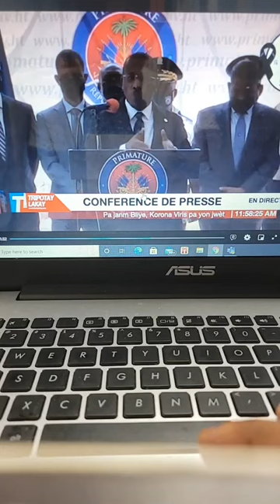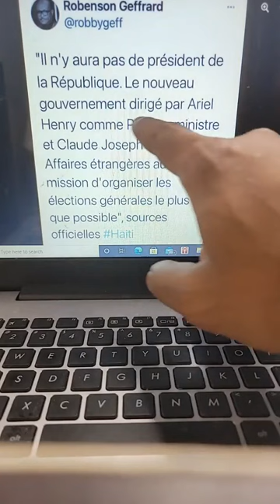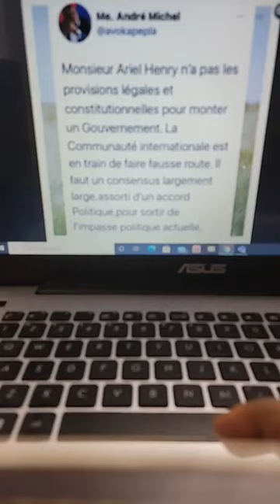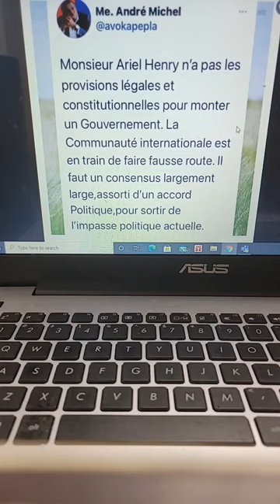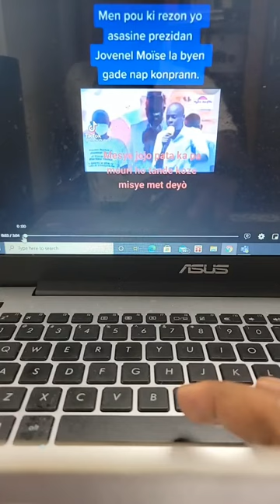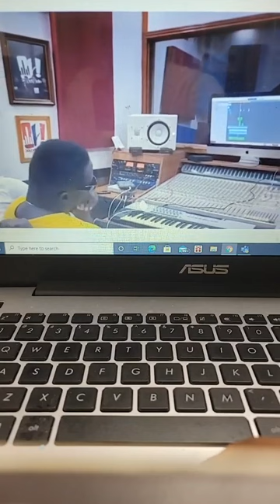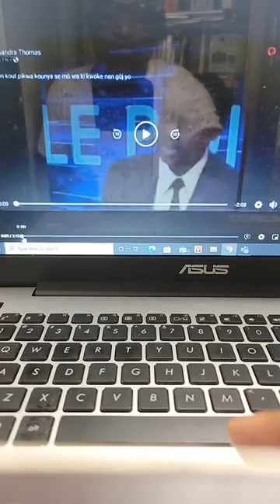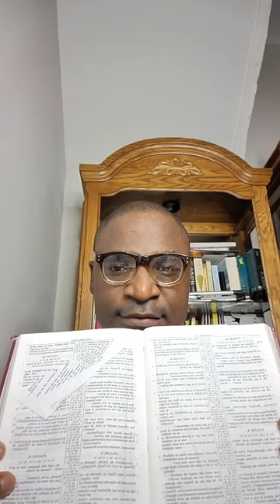Analiz Jovenel vs Aristide Lavoisier Junior Cherisier